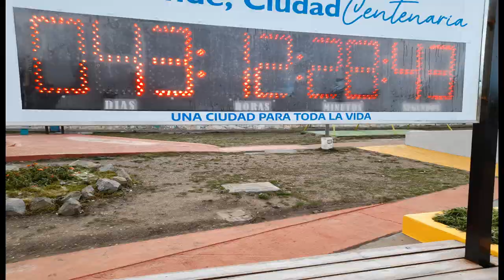Tony en TDF (trailer)